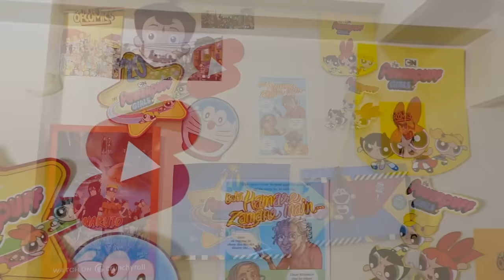Meet the voice of Doraemon, Chota Bheem SONAL KAUSHAL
Hi Friends
This is a new series on my channel where I will be collaborating with popular Youtube Stars and will spend time with them to get a deeper insight into their world and their lives. The first one in this series is out Favourite Sonal Kaushal who is a very popular youtuber and a leading dubbing artist and voice actor in our country. Check out this fun time that I spent with her.

@The_MotorMouth SONAL KAUSHAL

Sonal's Voice Acting course

Hope you enjoyed the episode.
Love
Garima

Ep 3 with Jyotika & Rajat  @JyotikaRajat